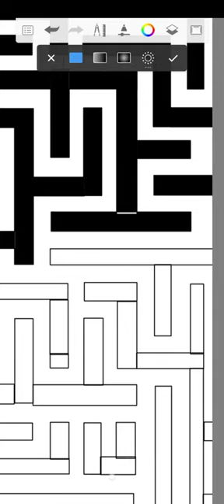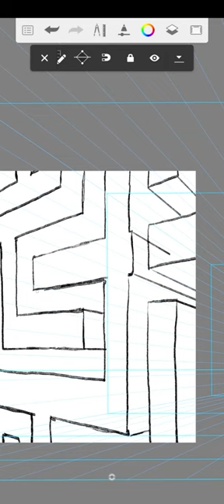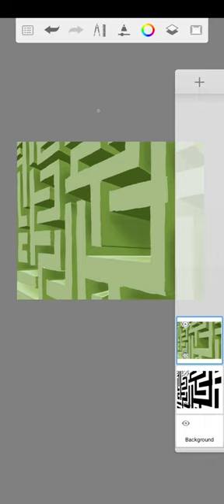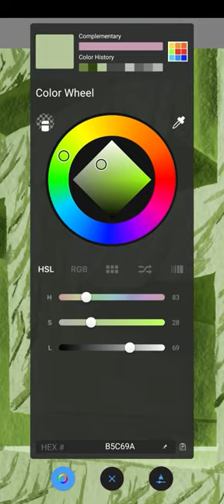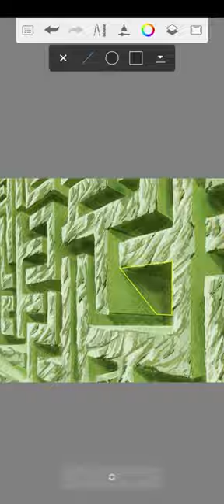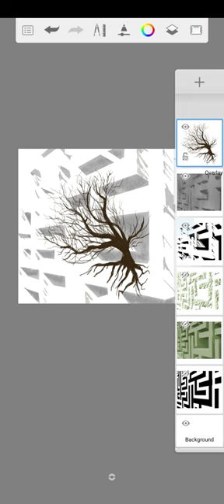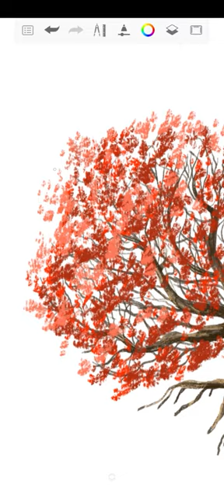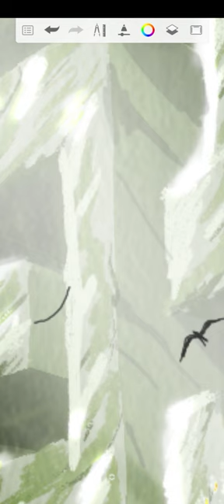Can an AI art generator recreate this painting?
If someone manages to recreate my painting with an AI generator, then they should send it to me on Instagram: (dm me)

App: Autodesk Sketchbook Mobile for Android
Device: Samsung Galaxy Note 10 Lite